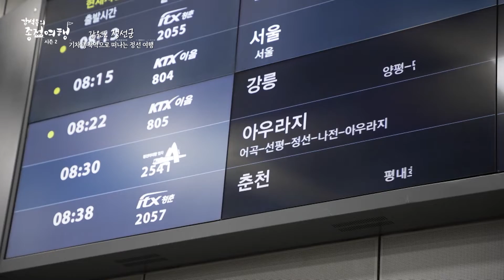무궁화 열차의 낭만을 간직한 '정선아리랑 열차'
국민배우 강석우와 함께 떠나는 힐링 여행~~☆
'정선 아리랑'의 고향 정선
함께 가실까요?

☞ 4월 29일 토요일 오후 5시 본 방송!